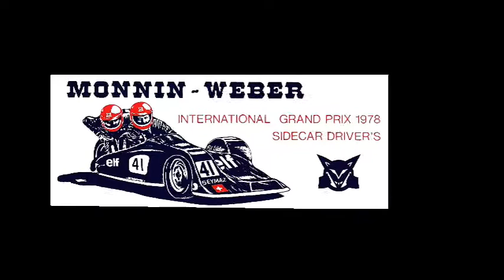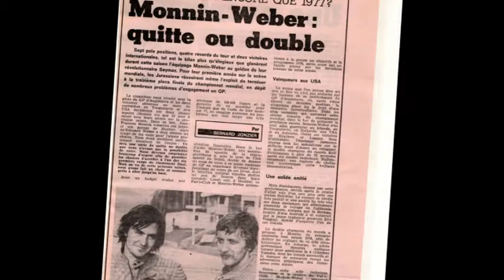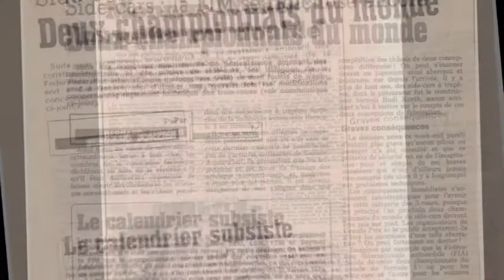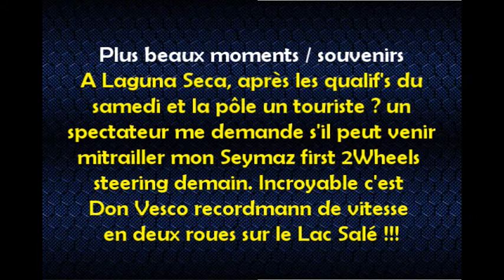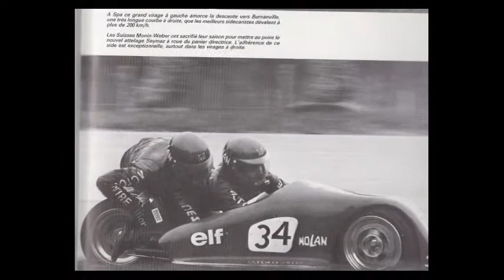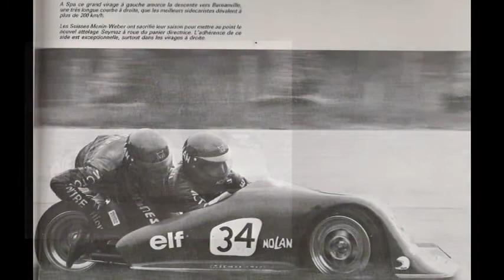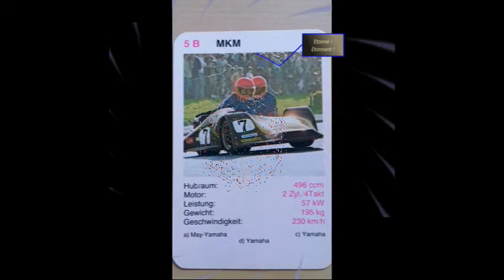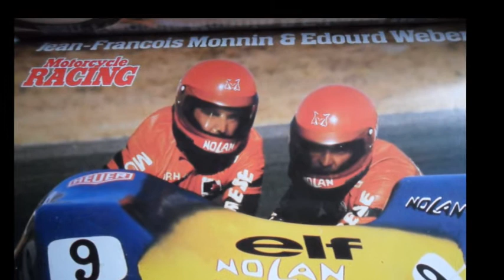Short 1 1977 MP4